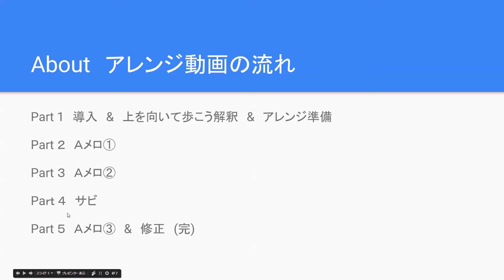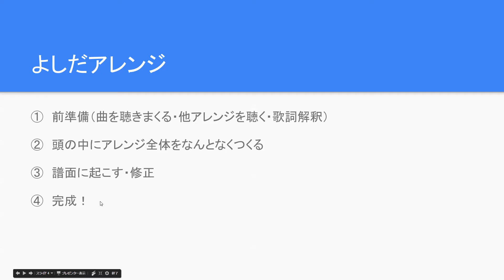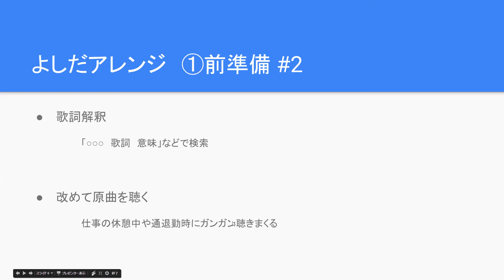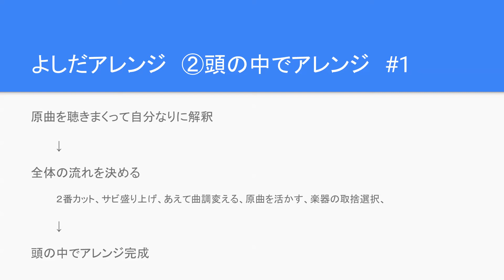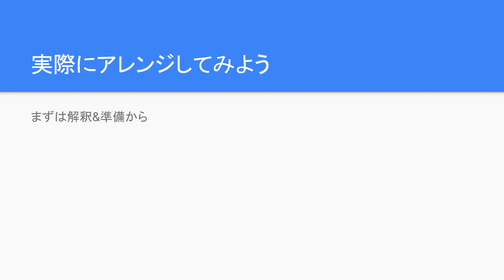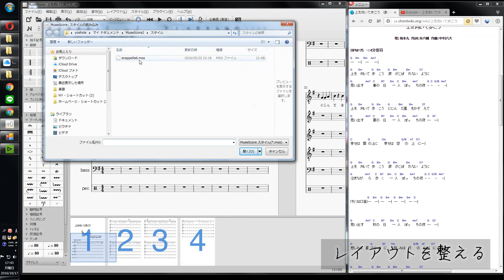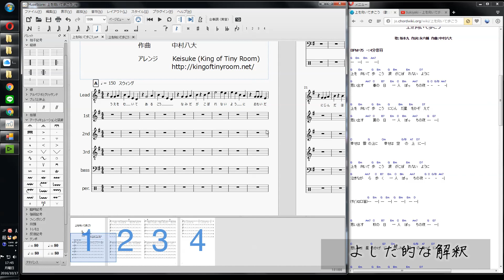「上を向いて歩こう」アカペラアレンジ① 導入&解釈&準備編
「上を向いて歩こう」を解説を加えながらアカペラアレンジしていきます。初心者や未経験者を対象にしております。新しい発見があればいいなと思います！
Part①は導入になっているので実際の作業が見たい方はPart②以降からご覧ください！

▼目次

スライドで解説
00:00 -　アレンジ動画の説明
02:22 -　よしだアレンジのご紹介
03:04 -　よしだアレンジ①　前準備
04:39 -　よしだアレンジ②　頭の中でアレンジ
05:15 -　よしだアレンジ③　譜面に

実際に作業
06：05 -　レイアウトを整える
07:35 -　よしだ的解釈

①導入&解釈&準備編　←ココ
②Ａメロ①
③Ａメロ②
④サビ
⑤Ａメロ③&修正(完)